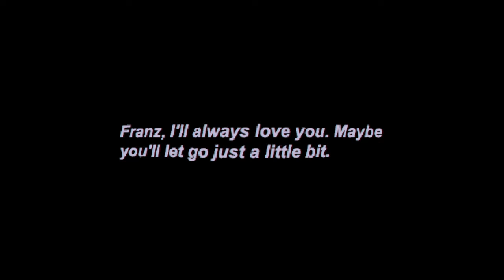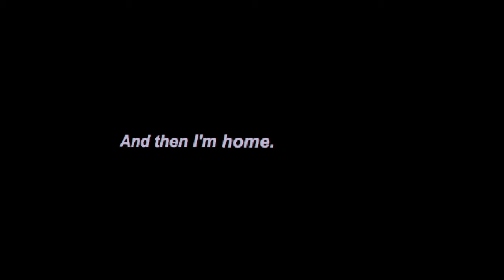Dérive Walkthrough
This is a walkthrough of the game "Dérive".

Game created by furbbbb:
Made by Robin Beaurepaire (niceden_) and Tara Ogaick (inspectorbeans) for the GMTK 2020 Jam.
Game description (from creator):
A short cinematic exploration game set in space.

- Controls -
Hold Left Click then Release to move
Press X to interact